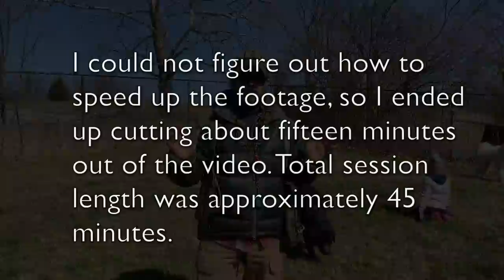Puppy Play and Exercise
Today we are talking about puppy play, exercise, and socialization. You guys know I'm a big stickler for making sure puppies and dogs get plenty of socialization and exercise time. I believe that the primary contributing factor to dog misbehavior is the lack of socialization combined with insufficient amounts of mentally and physically challenging activities.

With all of the conflicting opinions available, I know it can be hard for novice dog owners to design a proper exercise regimen. My goal with today's video is to provide a basic overview of the amount of social, mental, and physical, activity that it takes to help puppies self regulate and behave in a socially acceptable manner.

If you would like more information about my services, heres a link to my

If you would like to see some cool photos, here's a link to my instagram